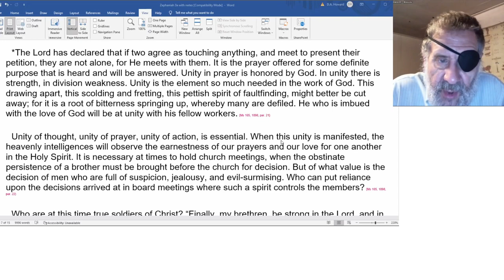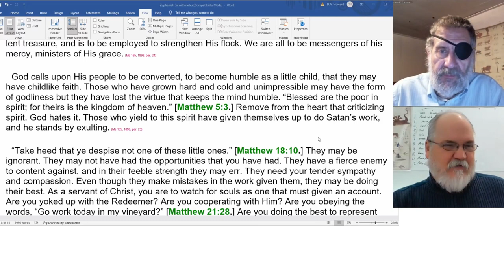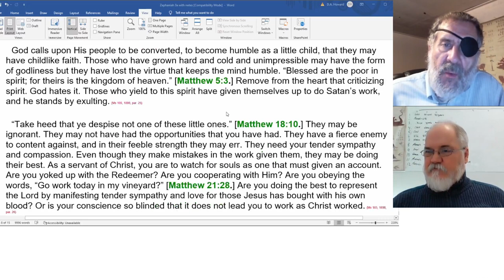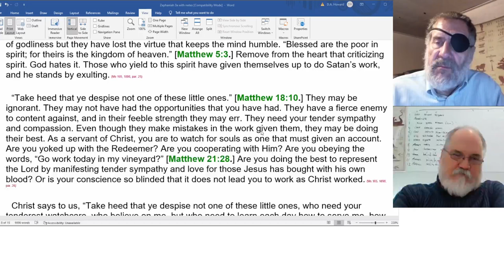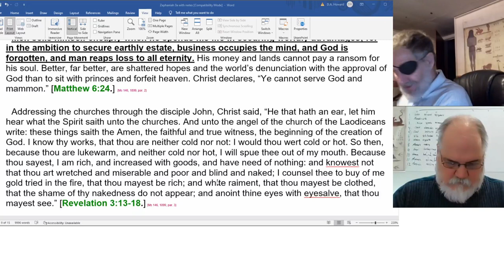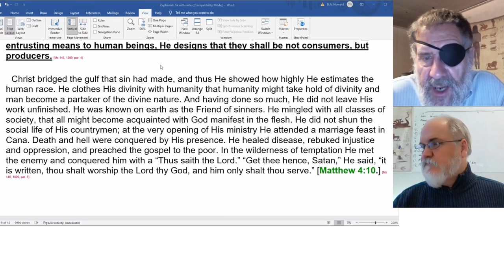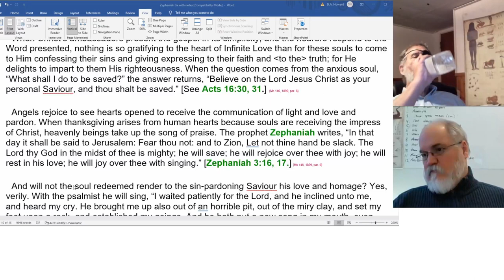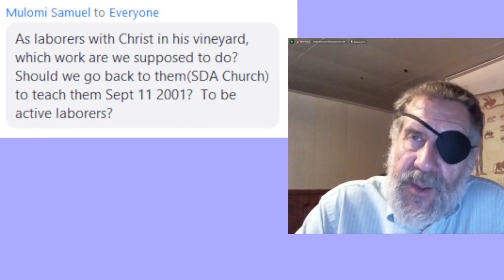2022 12 17 Ms 165, 1898, Ms 146, 1899 - Dwight Howard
Ms 165, 1898 - Unity a Test of Discipleship
Ms 146, 1899 - What Shall A Man Give in Exchange for His Soul